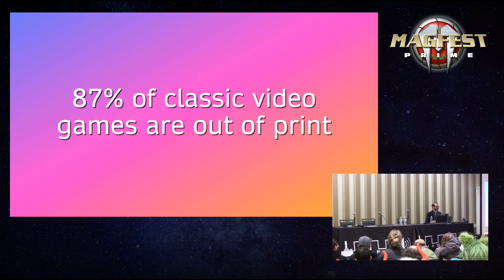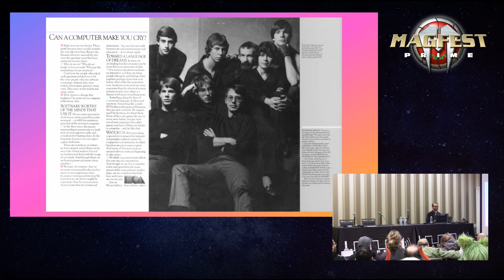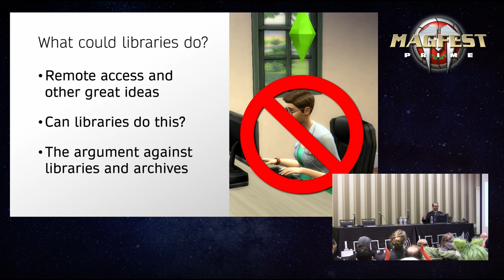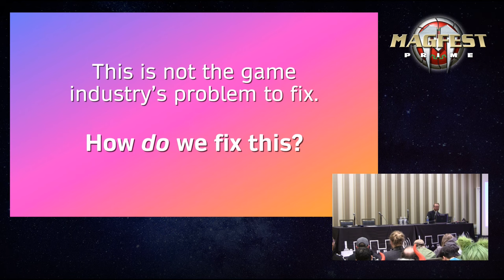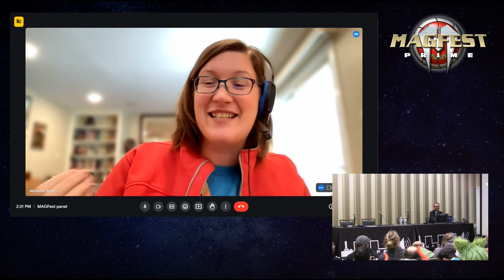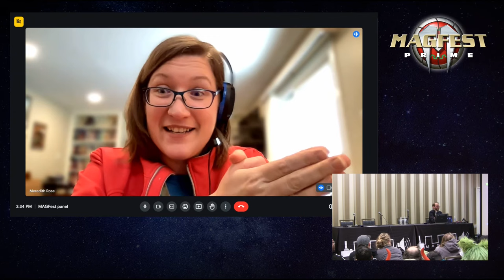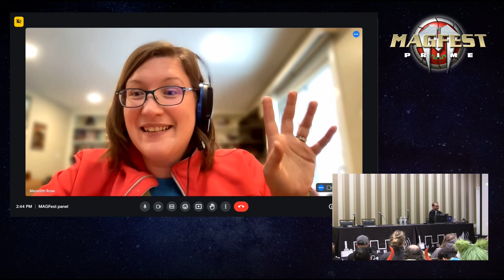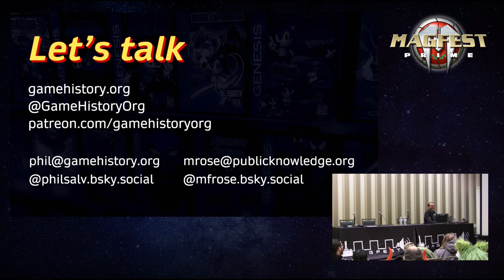MAGFest 2024: Game Preservation Crisis: What Do We Do Now?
87 percent of classic games are out of print. What does that really mean? How bad is that? And what are we going to do about it? Join the Video Game History Foundation's library director Phil Salvador and copyright policy lawyer Meredith Rose as we break down the current state of commercial game preservation — and how we're fighting to change copyright law to make game preservation easier.